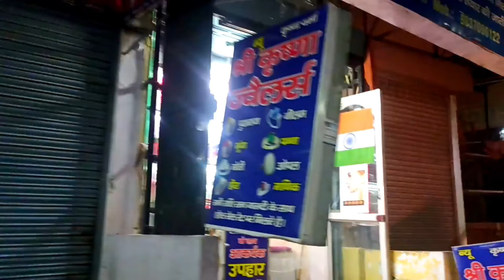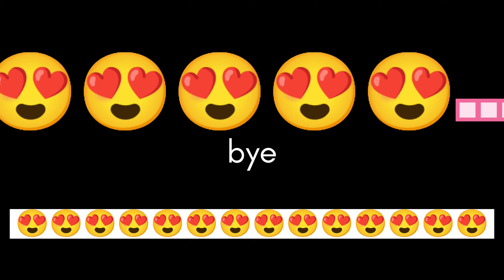😍आज रात का खाना खाया बाहर 😍😍food